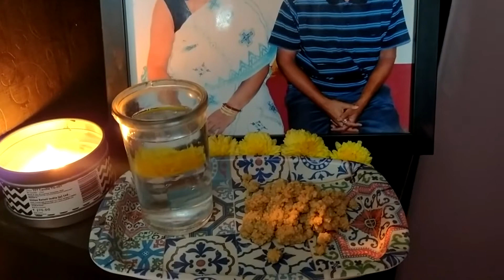Michael kors unboxing // Shopping Haul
Durga puja sosthi  evening || Michael kors unboxing